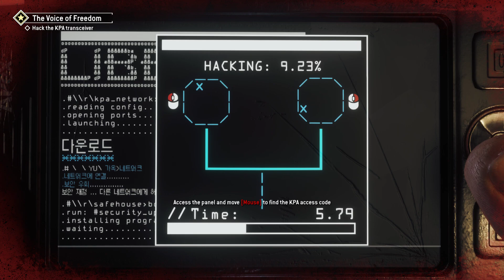Homefront Revolution - Gameplay - No Commentary